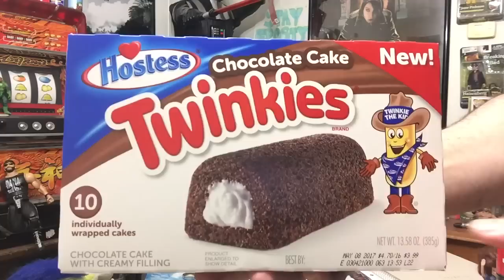Hostess Chocolate Cake Twinkies Review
Today we are trying the NEW FIRST TIME EVER Chocolate Cake Twinkies it feels like this has existed before but I assure you it hasn't, will we love it or hate watch and see.
Want to see 2-3 extra videos not held back by the restrictions placed upon us here come see us on the mrhappy0121 Facebook.
Also check us out on Twitter, InstaGram and Snapchat to see all sorts of weirdness just search mrhappy0121 on each platform